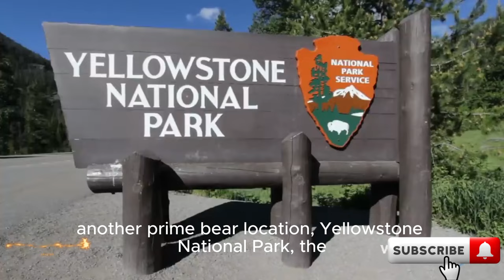Top 10 Most Dangerous Animals in the United States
Title: Top 10 Most Dangerous Animals in the United States | News Scope Podcast

Description:
🦈🐍🐻 Dive into the wild side of the United States with WatchMojo as we count down the Top 10 Most Dangerous Animals, Bugs, and Fish that roam the land and territorial waters. From the fear-inducing sharks to the stealthy cougars, and the deceptive danger of deer, this episode is packed with fascinating and sometimes frightening facts about the creatures that could pose a threat to humans. 🦌🦂🐊

Whether you're an outdoor enthusiast, a wildlife lover, or just curious about the hazards lurking in nature, this podcast episode will provide you with insights and statistics that might make you think twice before your next adventure. 🏞️🚶‍♂️

🎧 Listen to this episode to learn about:

The reality behind shark attacks and their comparison to lightning strikes ⚡

The silent threat of cougars and their rare but deadly encounters with humans 🐆

The impressive bite force of alligators and their comeback from near extinction 🐊

The underestimated dangers of livestock and why you should never take a cow's gentle moo for granted 🐄

The small but lethal stinging insects and the rising number of fatalities they cause 🐝

🚗 Plus, find out why deer, often perceived as gentle and harmless, top the list as the most dangerous animal in the U.S. due to vehicle collisions. 🦌

Timestamps:
00:00 - Introduction to America's Most Hazardous Creatures
00:15 - #10 Sharks: Misunderstood Predators of the Sea
01:08 - #9 Cougars: Stealthy and Deadly Big Cats
02:01 - #8 Alligators: Powerful Jaws in Southern Swamps
03:16 - #7 Bears: Majestic but Potentially Dangerous
04:30 - #6 Spiders: Small Size, Big Threat
05:28 - #5 Snakes: Venomous Dangers Slithering in the U.S.
06:16 - #4 Livestock: The Hidden Dangers of Farm Animals
07:15 - #3 Dogs: Canine Companions with a Bite
08:18 - #2 Stinging Insects: Tiny Killers with a Powerful Sting
09:05 - #1 Deer: The Surprising Top Threat in the U.S.